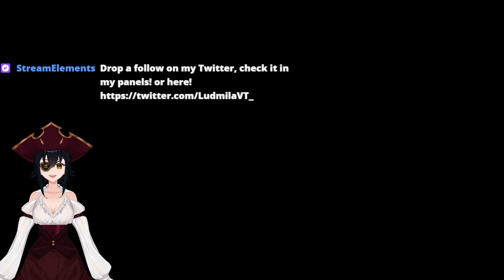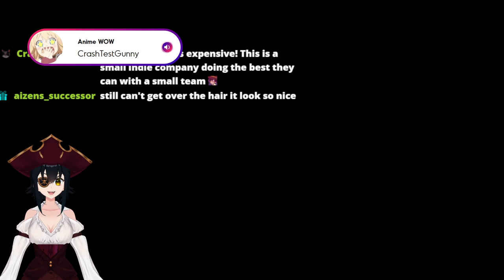1 YEAR OF LUDMILA!!!!!!! FIRE EMBLEM ENGAGE CELEBRATION! (part 2)